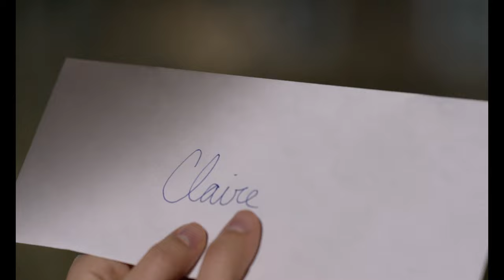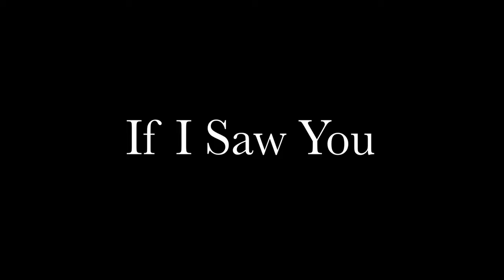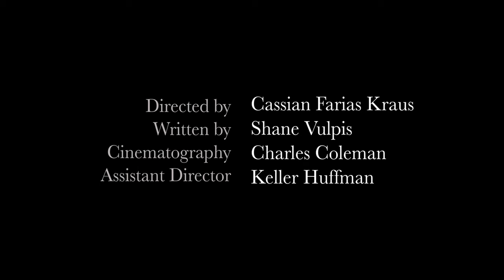If I Saw You- Drama Short Film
Two lonely strangers connect over a shared love of music, even though they can't see one another.

Created as a final project for COMM 337- Visual Storytelling

Directed by Cassian Farias Kraus
Written by Shane Vulpis
Cinematography by Charles Coleman
Assistant Director Keller Huffman

Starring
Reagan Morrison
Sophie Taylor
Shane Vulpis
Keller Huffman

Edited by Cassian Farias Kraus
Production Assistants Olivia Stoll and Keerthana Mariappan